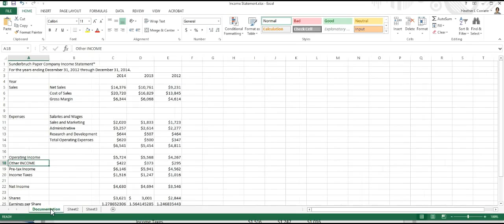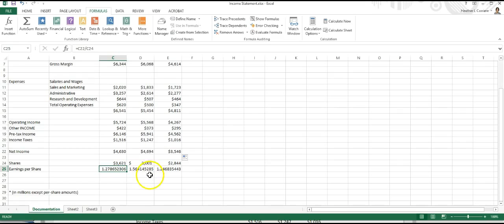Using formulas SUM vs other types